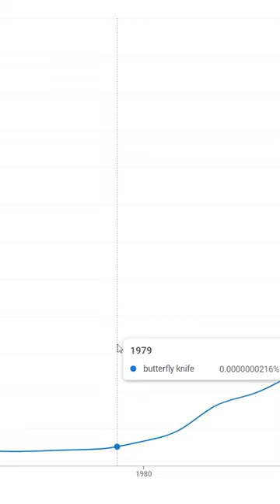Why Is It Called A "Butterfly Knife"? - Balisongs Explained!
Will explains how "Benchmade" popularized the name "butterfly knife" in the U.S.!

🍁Canada Vulp
🎩UK Amazon
🥨Germany Amazon
🥐France Amazon
🍝Italy Amazon
                                  🌎Aliexpress, Worldwide:
🍺With Opener
🚫No Opener
🔧Hardware Kits

                              ⭐Recommended Products⭐
                                       Tools and Modding:
Super Lube
Needle Bottles for Oil
Wiha Torx Set
Stubby Screwdriver

Director of Photography:  Brandon Baker

Chapters: